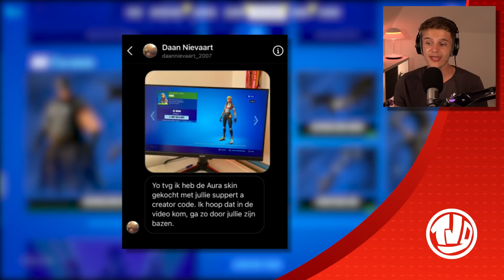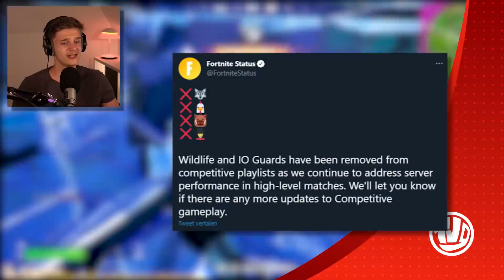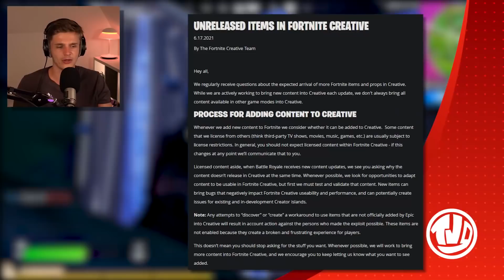*OMG* Vliegen In HET MOTHERSHIP!! *VERWIJDERD* Wildlife (Alle Dieren)!!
🔸 Hoofdstukken:
0:00​​​​​​​​​​​​​​​​​​​​​​​​​​​​​​​​​​​​​​​​​​​​​​​​​​​​​​​​​​​​​​​​​​​​​​​​​​​​​​​​​​​​​​​​​​​​​​​ - Item Shop
0:51 - Season 7 Progressie
1:17 - Fortnite IOS
2:12 - Wildlife Verwijderd
2:52 - Creative Items
4:24 - Mothership
5:30 - Outro